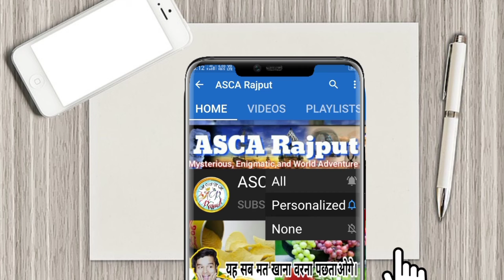ये है दुनिया के 5 सबसे शानदार गैजेट्स || 5 Inventions That Will Soon Change The World...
Welcome to

Hello Friends,
        In this video you are going to watch top 5 gadgets which can change our lives. These gadgets are really cool 😱 and they may help us to be more quick and look amazing and powerful.

We Have Bought :-

दुनिया के 5 सबसे शानदार गैजेट्स जो बदल देगी लोगों की ज़िंदगी ! Top 5 Inventions To Change People's Life.

1.Iron Man Hand
2. Sand Box
3. Sea Bob
4. Tap Strap Keyboard
5. Infrom

Powered by :-
ASCA Rajput